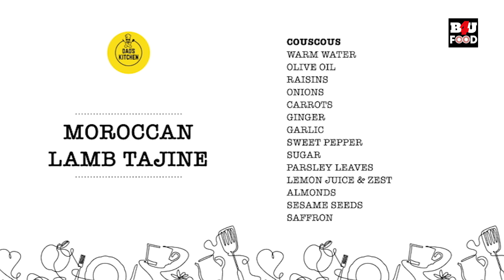Moroccan Lamb Tanjine Recipe | Dad's Kitchen | Chef Cinu Chandran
INGREDIENTS FOR THE MARINADE:

WELSH LAMB SHAK OR
MUTTON SHOULDER PIECE
GARLIC
GINGER
BLACK PEPPER
PAPRIKA
TURMERIC POWDER
CHOPPED ONIONS
PRUNES
SALT
OLIVE OIL
MEAT TENDERIZER IF REQUIRED

Couscous

Warm Water
Olive Oil
Raisins
Onions
Carrots
Giner
Garlic
Sweet Pepper
Sugar
Parsley Leaves
Lemon Juice & Zest
Almonds
Sesame Seeds
Saffron